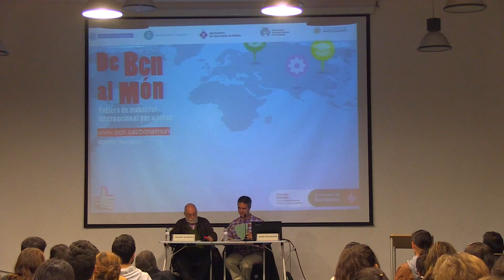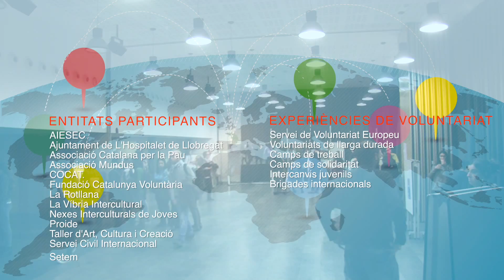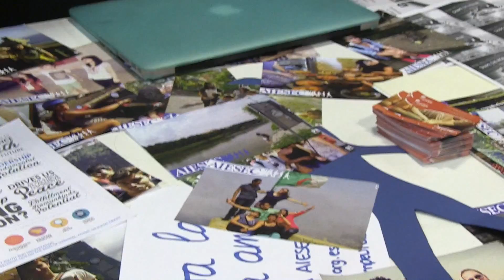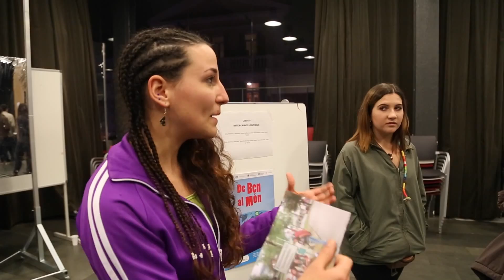Voluntariat al món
Cloenda dels tallers de mobilitat per a joves "De BCN al món" 2015

L’acte es va iniciar amb una ponència sobre voluntariat internacional i implicació dels joves, a càrrec d’Arcadi Oliveres, economista, activista i president de Justícia i Pau.

Tot seguit, els i les assistents van poder conversar amb joves que han viscut experiències de voluntariat com el Servei de Voluntariat Europeu, SVE, Voluntariats de llarga durada, LTV, Camp de treball, Camp de solidaritat, Intercanvis juvenils i Brigades internacionals.

La jornada va comptar amb el testimoni de membres d'entitats que promouen el voluntariat internacional:

- AIESEC
- Ajuntament de L'Hospitalet de Llobregat
- Associació Catalana per la Pau
- Associació Mundus
- COCAT. Coordinadora d'organitzadors de camps de treball de Catalunya
- Fundació Catalunya Voluntària
- La Rotllana
- La Víbria Intercultural
- Nexes Interculturals de Joves
- Proide
- Taller d'Art, Cultura i Creació (TACC)
- SCI. Servei Civil Internacional
- Setem